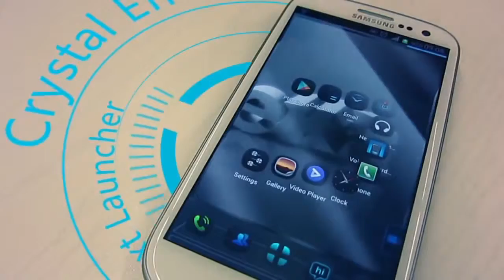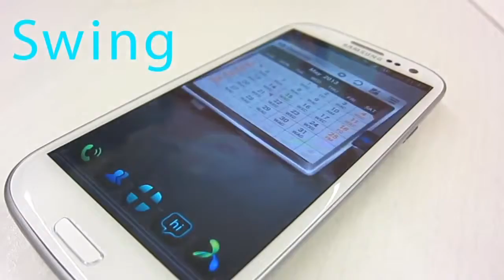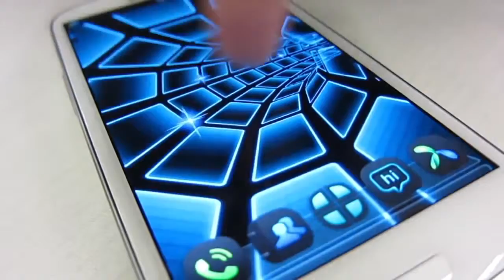ranked 3D Launcher in Google Play- Next Launcher 3D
Download Latest Android Apps, Games, Live Wallpapers & More..